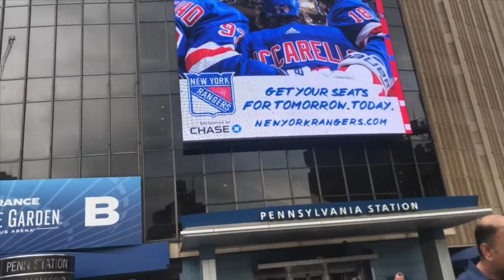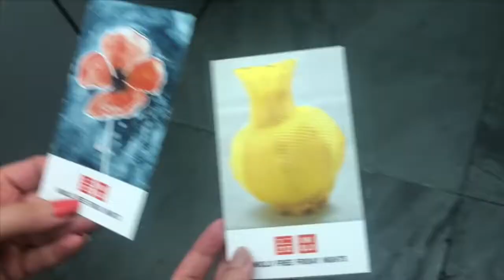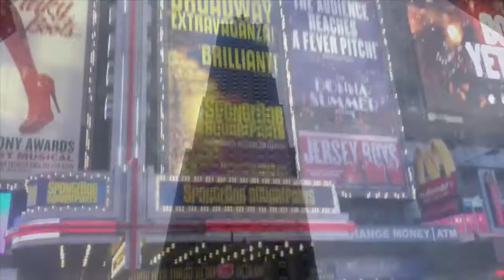BROOKLYN, DUMBO & MoMA (NY DAY 4)